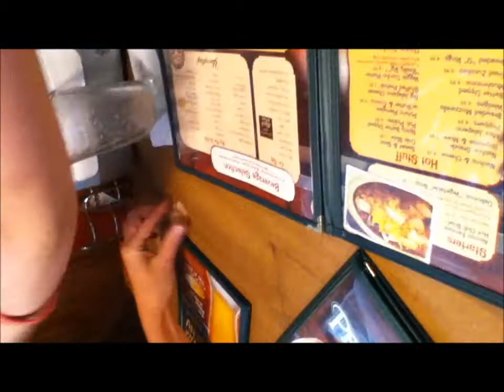My Insane Life.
Youtubers in this vid

Tfxo12 (Tierney)
Ninjafishy302 (Caroline)
 MuSiCgEek301  (Kim)
ShayLoVeSmusicxox (Shailyn)
TheShadyBabes (Me, Tierney and Cattt)
ICEBERGH24 (Derian)